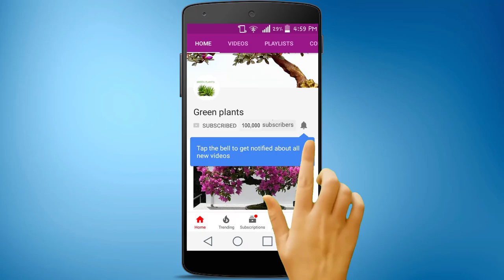Water Saving Self Watering Planter for Indoor Flower Garden Using Plastic Bottles//GREEN PLANTS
Water Saving Self Watering Planter for Indoor Flower Garden Using Plastic Bottles